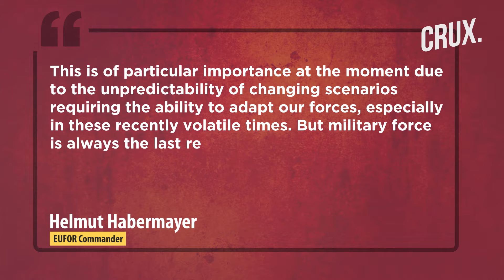EUFOR Drills Tackle "We Don't Want Bosnia" Protests As Tensions Flare Over Serb Leader's Indictment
European Union peacekeeping force (EUFOR) soldiers participated in drills aimed at handling a potentially violent protest in Bosnia. The soldiers, equipped in full anti-riot gear, were tasked with dealing with mock protesters escalating their violence to a confrontational level. The ‘Quick Response 2023’ exercise on September 15 included simulated helicopter drop-offs and the evacuation of injured soldiers. The mock protestors carried placards and chanted “We don't want Bosnia”. Watch the video to know why are Serbs protesting?

00:00 - INTRODUCTION
02:01 - TENSIONS IN BOSNIA
03:09 - “UKRAINE-RUSSIA CONFLICT NOT A WORLD WAR II MOVIE, IT TAKES TIME”

Footage Courtesy: Reuters

n18oc_world      n18oc_crux